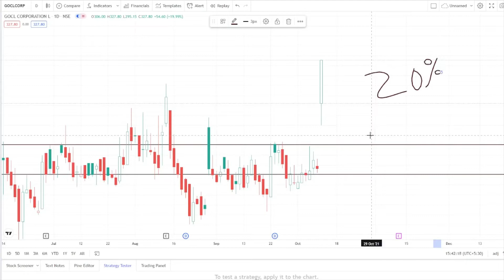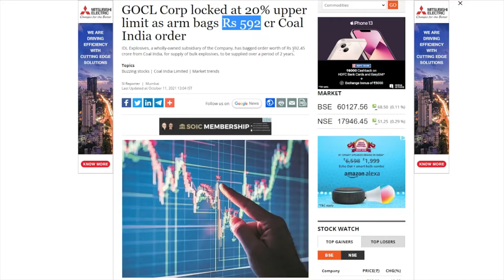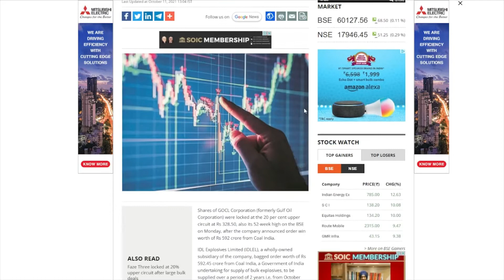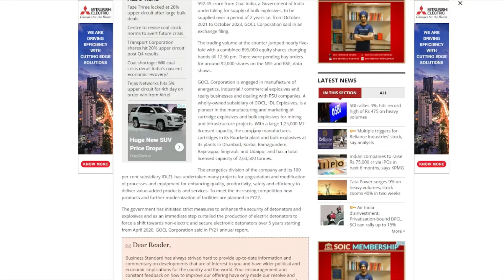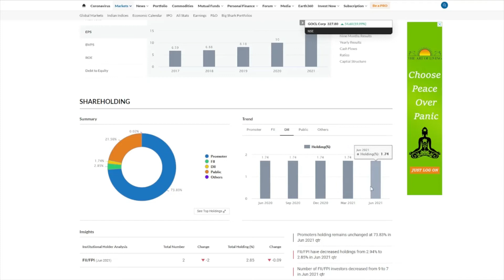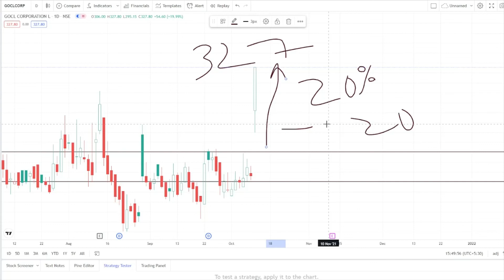GOCL CORPORATION LTD SHARE LATEST NEWS⚫GOCL CORPORATION SHARE NEWS⚫GOCL CORPORATION STOCK NEWS